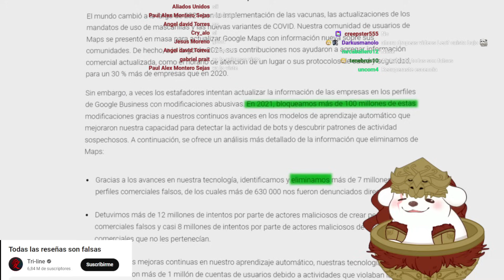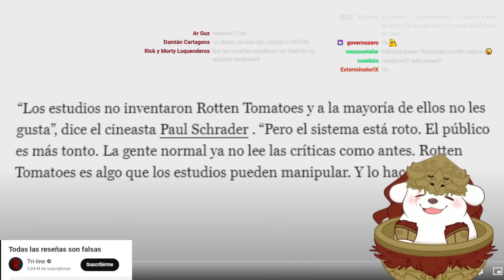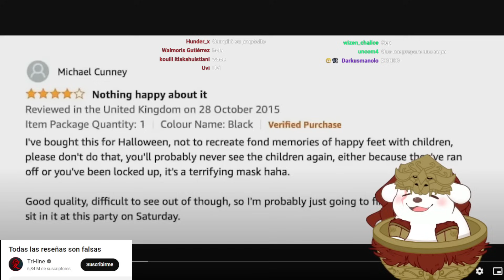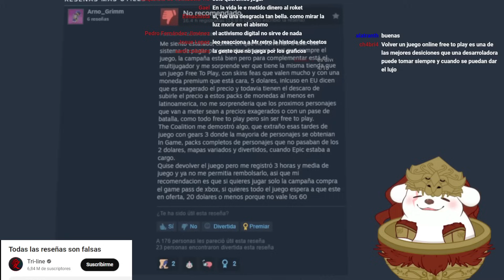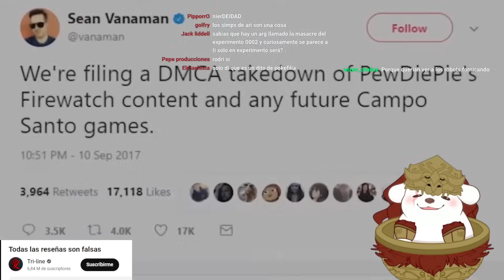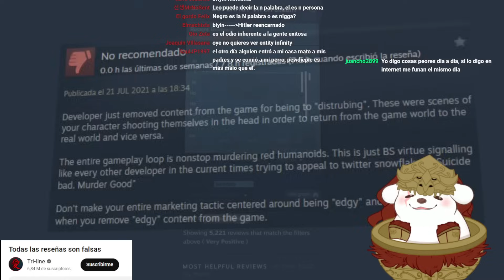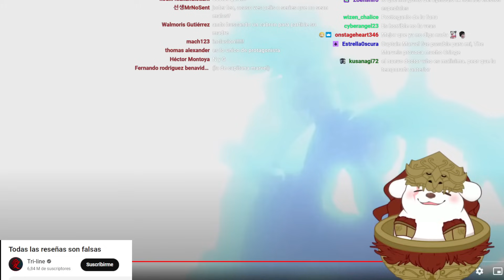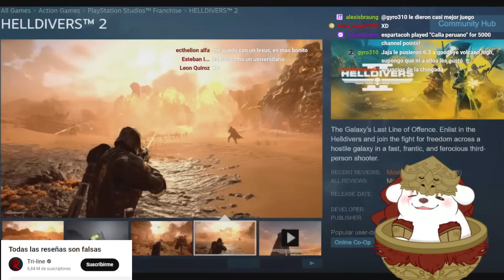Huntleo reacciona a "Todas las reseñas son falsas"